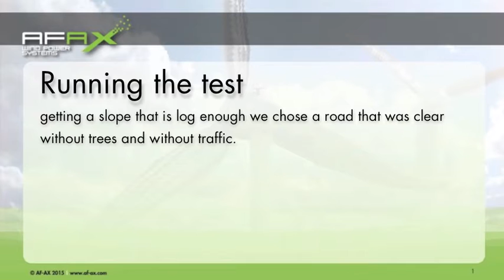Aeroflexible Wind Turbine Testing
Movie that explains how AF-AX has made his tests for his new aeroflexible surface kit for wind turbine rotor blades. A wind turbine was mounted on the truck to measure the power coefficient curve at certain wind speeds. The truck was driven over a straight country road to work as a wind tunnel. In the tests the aeroflexible surface could achieve a 20% increase of the power output from Cp=0.45 to Cp=0,55.